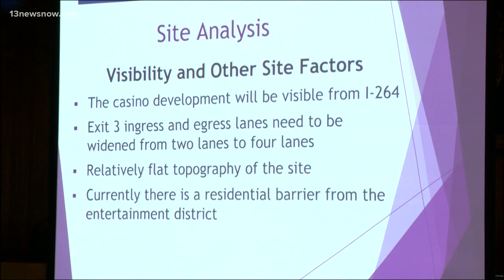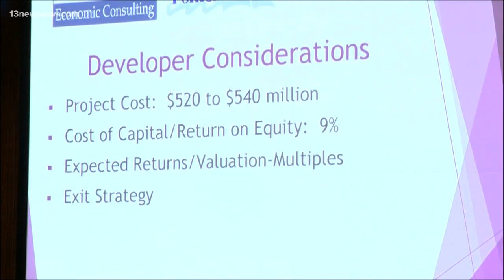How a casino could impact Hampton Roads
Portsmouth is making a bet on a casino. 13News Now heard from two consulting firms, studying the economic impact. They had a pretty revealing discovery when it comes to casinos on both sides of the Elizabeth River.